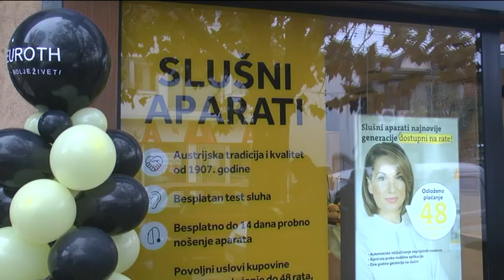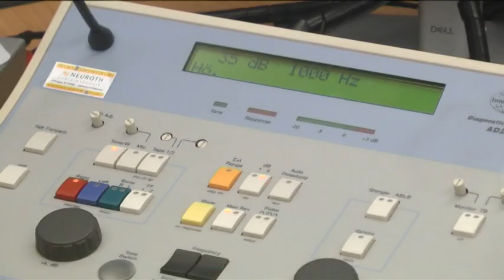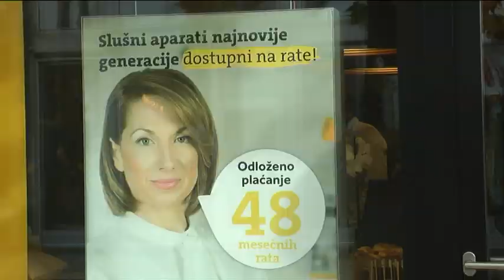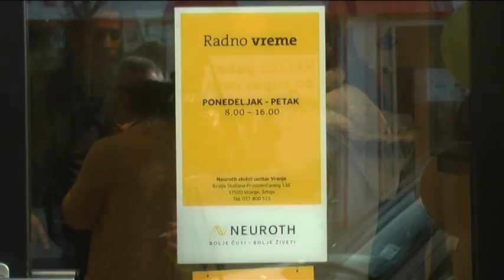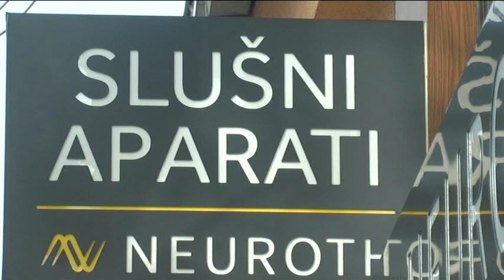Najsavremeniji centar slušne akustike otvoren u Vranju